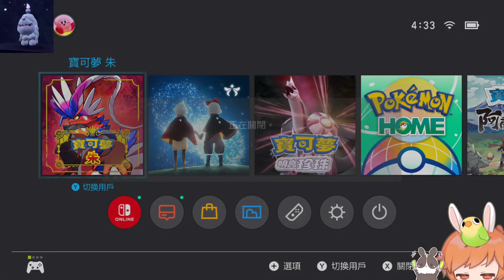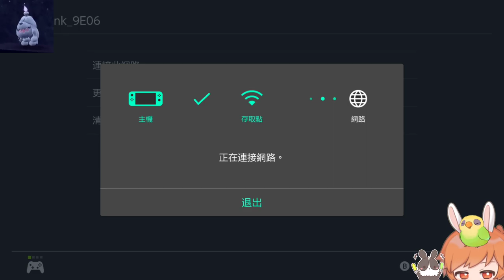【繁星】 寶可夢 朱 狼人殺躲貓貓 2022 12 23